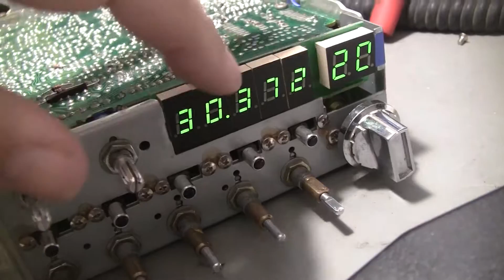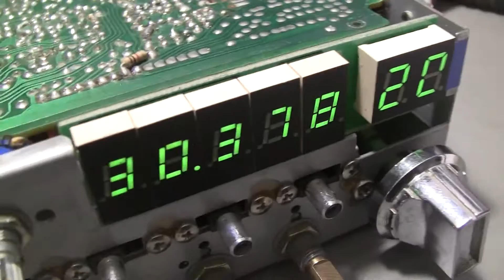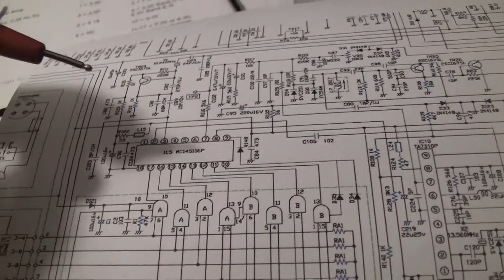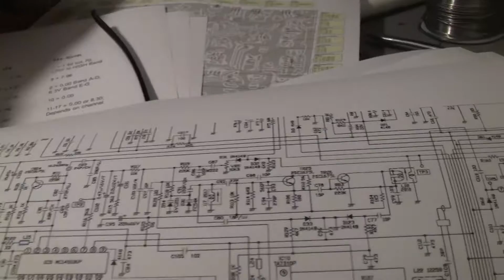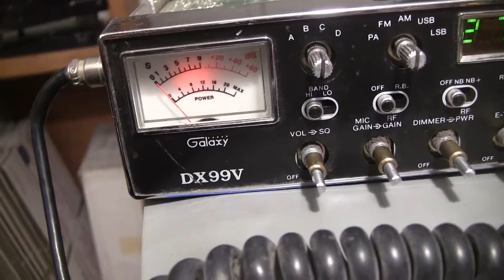Repairing 4 Galaxy 99v's Part 2.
A nice chunk of headway was made last night. It helps to not be so close to the problem. Especially when the schematics are sabotaged by the manufacturer.